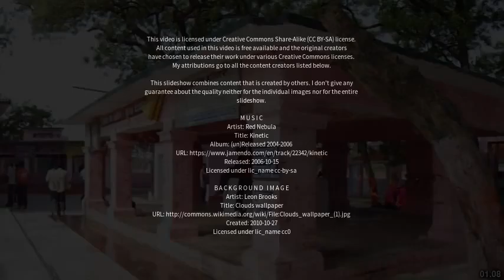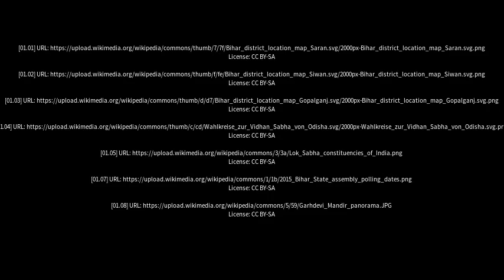Best places to visit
Best places to visit - Marhaura (India) Best places to visit - Slideshows from all over the world - City trips, nature pictures, etc.